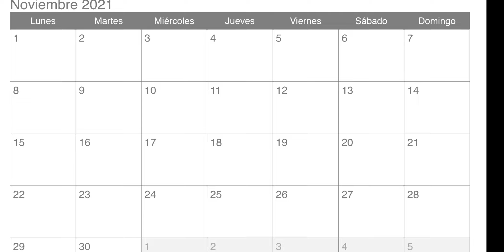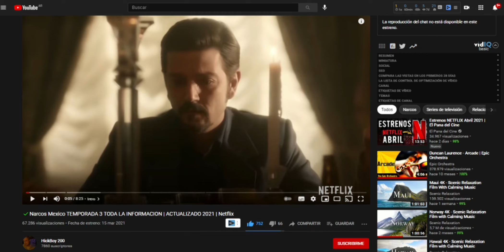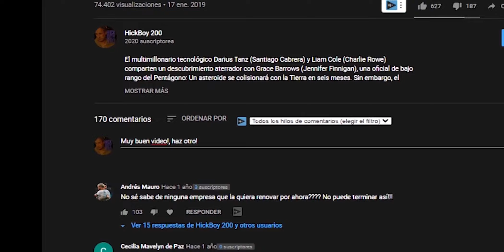🔴Narcos Mexico TEMPORADA 3 fecha de estreno CONFIRMADA | TEASER EXPLICADO